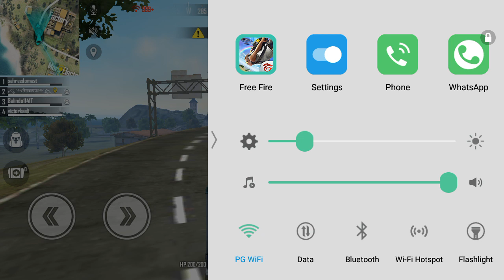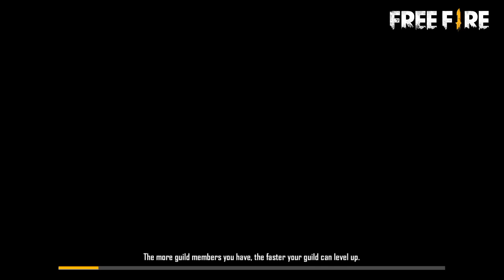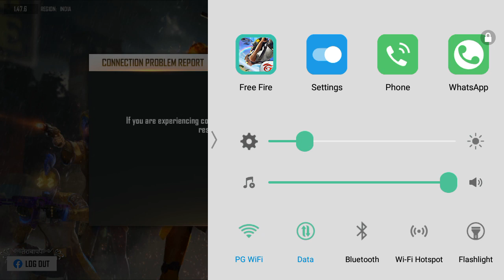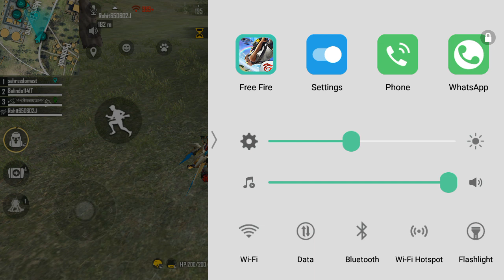PSS gamers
Third part of  free fire